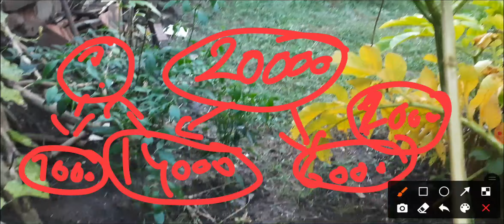ఏపీ అన్నదాత సుఖిభవ పై కీలక నిర్ణయం||₹7000/- ఖాతాలోకి జమ||Ap annadatha sukhibava latest news